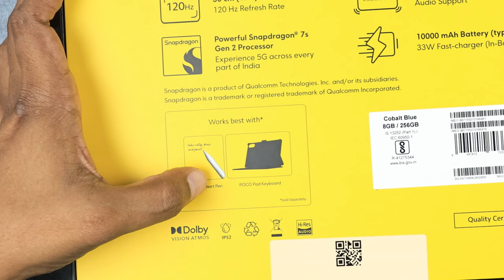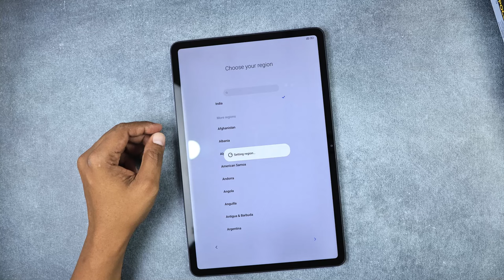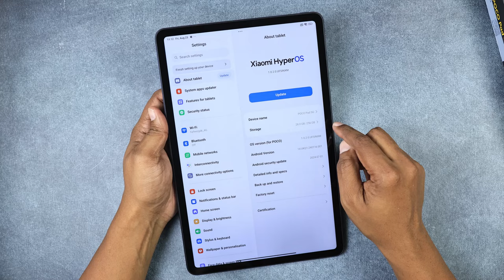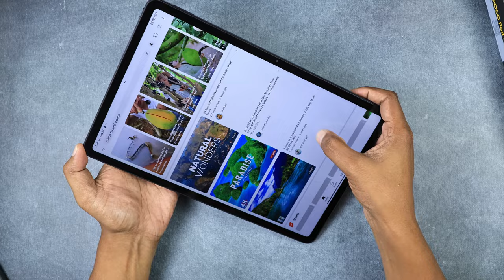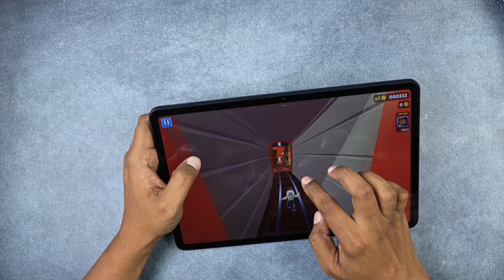POCO Pad 5G Unboxing & First Impressions || 10,000 mAh, SD 7s Gen 2 || in Telugu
POCO Pad 5G Unboxing & First Impressons